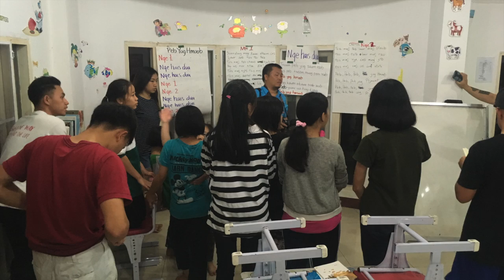SSMT at Piyawat Orphanage video (Chiang Mai, Thailand)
Street Stops and Mountain Tops

Our Beliefs

Street Stops and Mountain Tops (SSMT) strives to create self-expression within Hmong communities that will empower students around the world. Students will experience various art forms. Teaching artists will support students as active learners, artists, and teachers. SSMT seeks opportunities for students and teaching artists to share art as a way to imagine how identity exists within the Hmong diaspora. They will actively engage, reflect, and learn with one another in a variety of spaces, to bridge communities through arts.